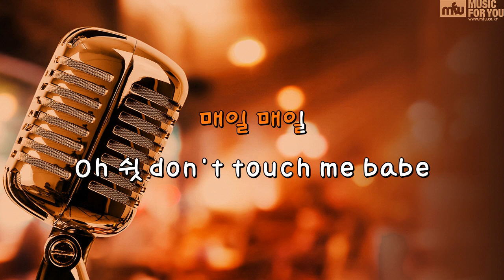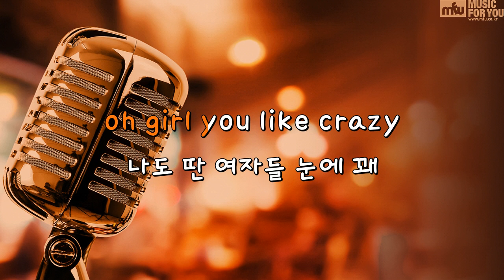이기적인 걸 - 블락비 바스타즈 (Instrumental & Lyrics)